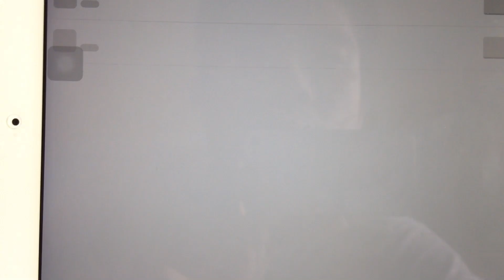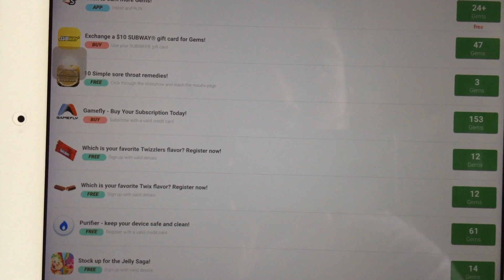How to get free gems in Dragon City